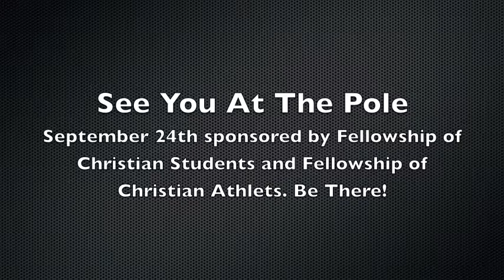Central Junior High Warrior News for Thursday, September 18, 2014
In today's Warrior News:  math tutoring, FCA, Meet me at the pole, Volleyball updates, Cross Country updates, Warrior birthdays.